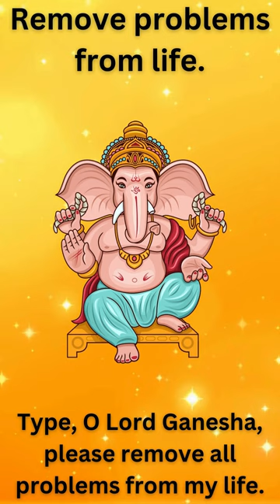“Om Vighneshwarae Namah” | Lord Ganesha Mantra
The mantra “Om Vighneshwarae Namah” is a sacred invocation in Hinduism, dedicated to Lord Ganesha. When chanted, it translates to “I bow to Lord Vighneshwara,” emphasizing the removal of obstacles. Lord Ganesha, also known as Vighneshvara, is revered as the remover of hindrances and the harbinger of success. Devotees seek his blessings to overcome challenges and embark on a smooth journey in life. 🕉️✨